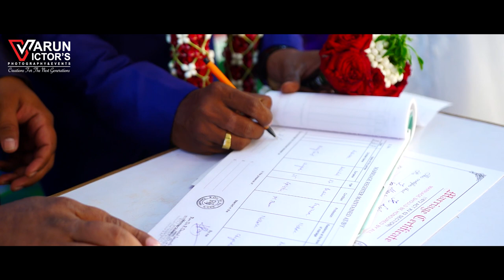MARY JONES - LUKESON || WEDDING HIGHLIGHTS || VARUN VICTOR'S PHOTPGRAPHY